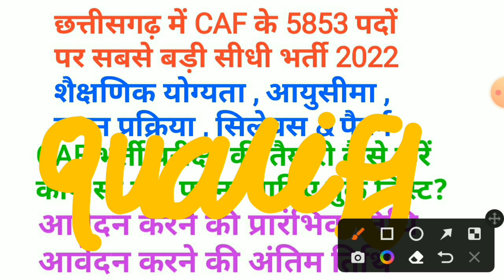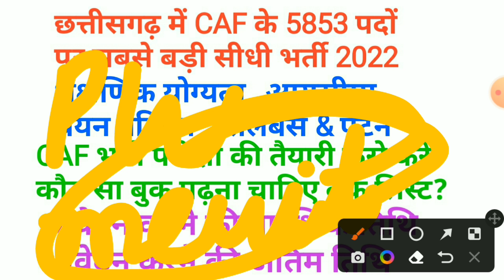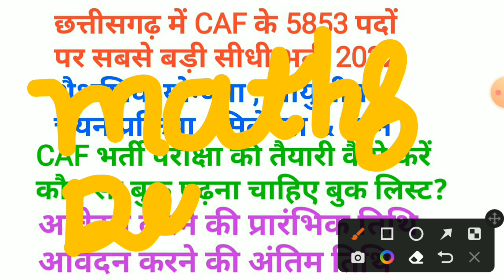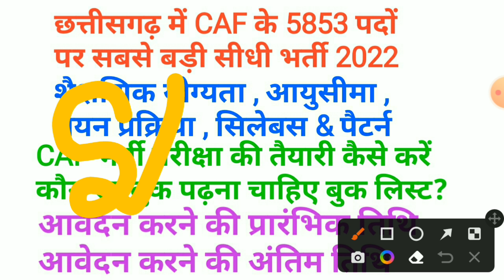छत्तीसगढ़ में CAF के 5853 पदों पर सबसे बड़ी भर्ती || Breaking News || cg new bharti 2022 || cg jobs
iss video mein maine bataya hai cg caf bharti 2022 ke baare mein chhattisgarh mein aane wali vacancy ke baare mein bataya hoon